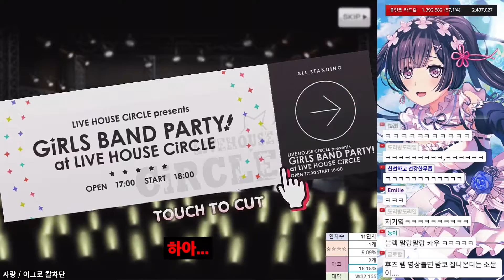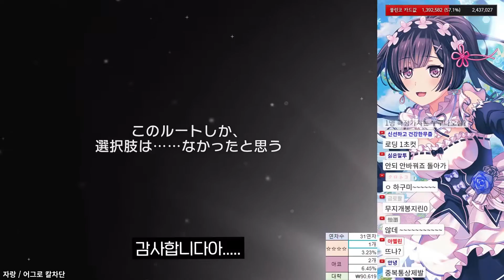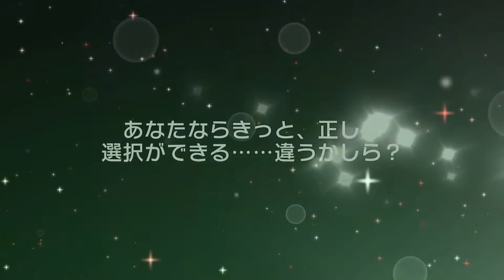[공포/실화] 방송 중 다녀간 의문의 게스트. 그 정체는…? - 뱅드림X리제로 가챠 하이라이트 [뱅드림]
여느때와 같이 린코 가챠 소식에 방송을 켠 하레아저씨.
시청자들은 여느때처럼 놀리기에 여념이 없다.
그런데 그날 밤, 하레아저씨가 화장실에 간 사이 의문의 게스트가 나타난다.
2019년 일어난 실화를 바탕으로 한 크레딧 카드 호러무비가 오늘 당신을 찾아온다.

하레마을 (하레아조씨의 구매대행 / 찍은 사진 올리는 카페)

* 스폰서 가입자분에게는 방송 풀버전 시청권한, 하레마을 대행서비스 우수회원 등업, 추첨 이벤트 진행시 별도 추첨상품 제공 등의 혜택을 제공합니다. 자세한 내용은 하레마을 카페 공지사항을 참고하세요.